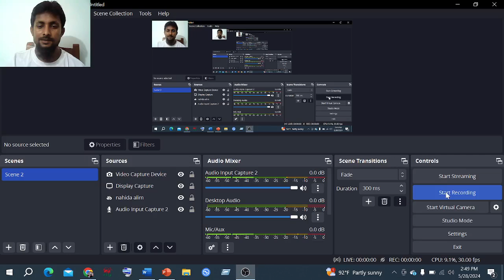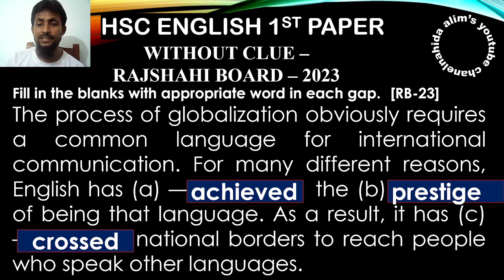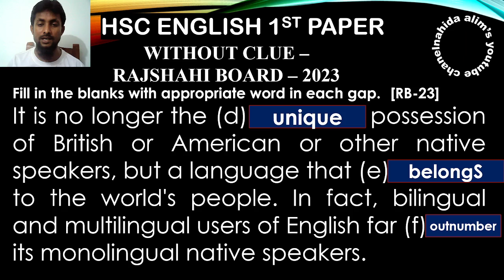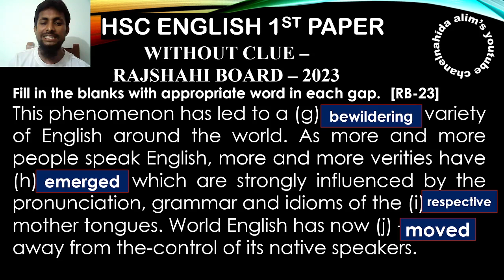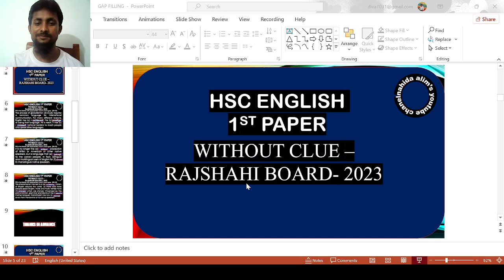HSC Without Clue Rajshahi Board 2023